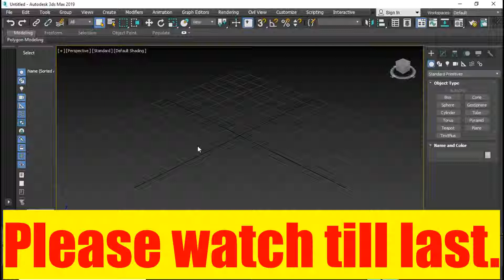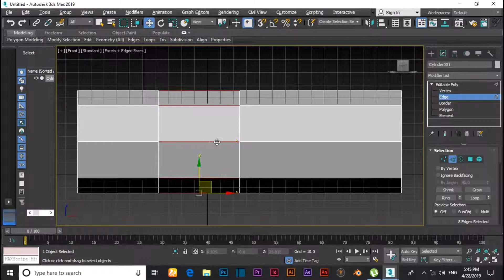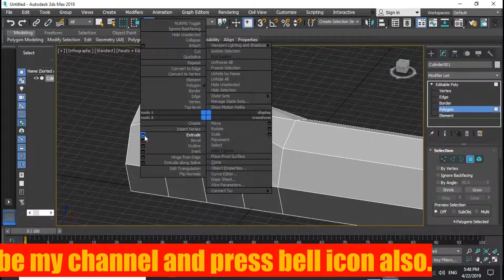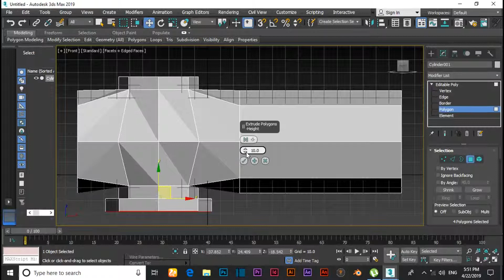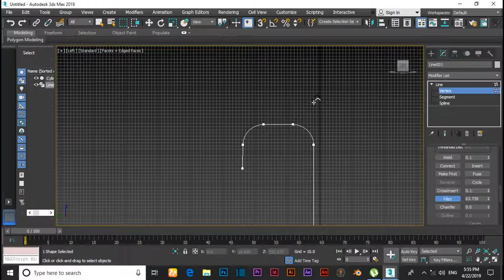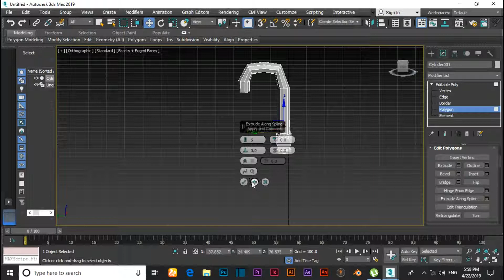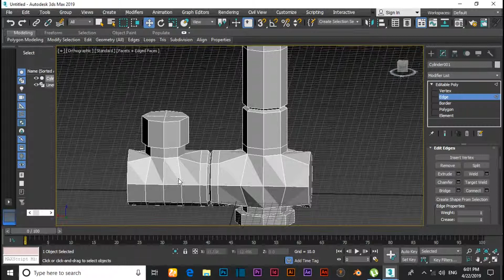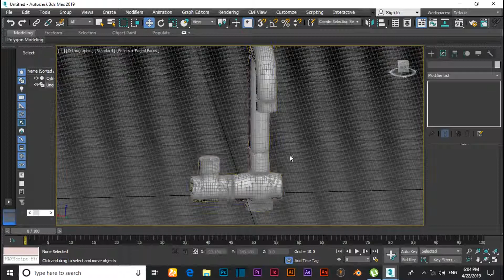3dx max - Tap ( Nal) modeling || Hindi || faster than thoughts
you will learn that how to make a tap in 3dx max. i have fully explained in this video.